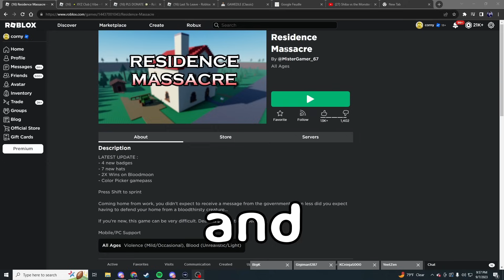the NEW SCARIEST GAME on ROBLOX...